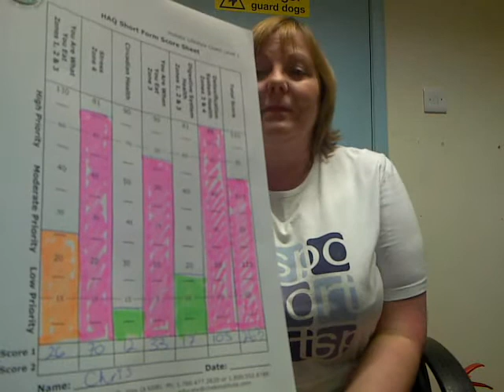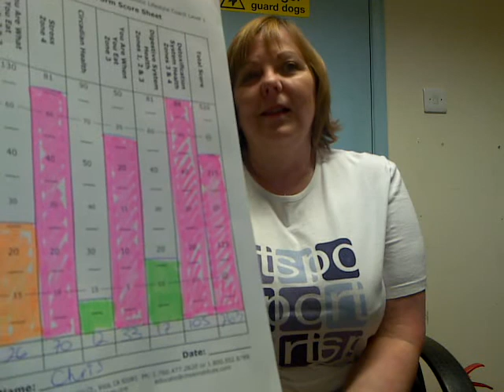Wk 3 - Chris - Derby's Biggest Loser 2 with Jody Bunting